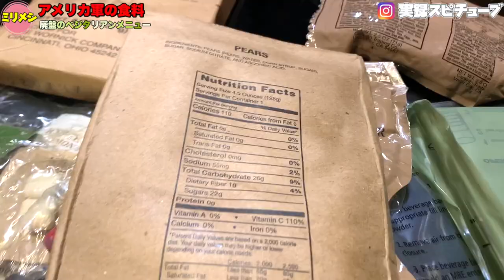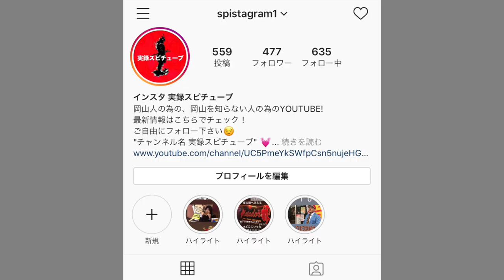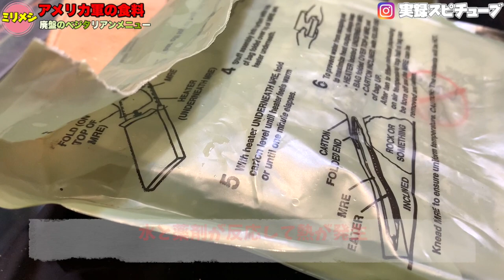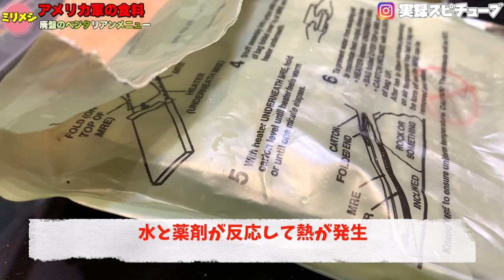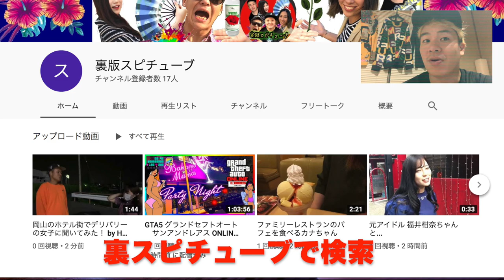軍用グルメ【ミリメシ】巨大マカロニ！ 廃盤したベジタリアンメニューを開封！ 《MREレーション》